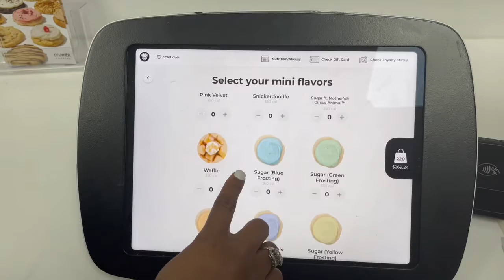Crumbl Cookie (1st time visit) New Flavors (March 14-19)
Today I decided to Try out "Crumbl Cookies" for the first time.  Im taking  you with me during my first time experience.